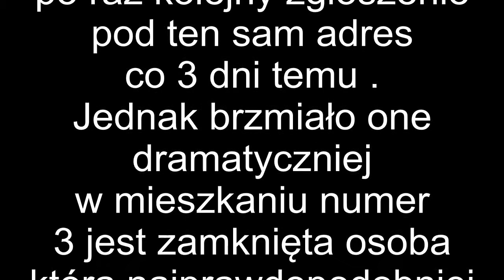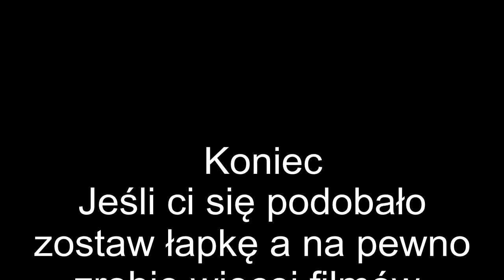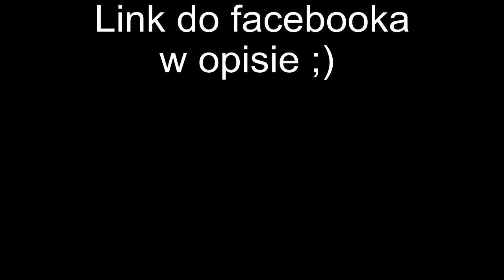JRG w Akcji - Samobójczy Pożar Mieszkania